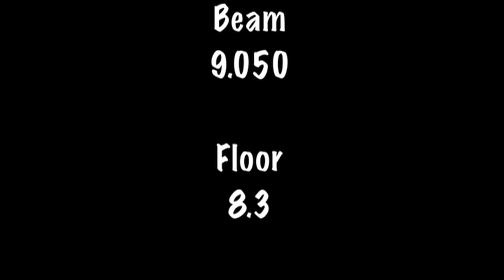Annie LeBlanc! Annie the Gymnast Level 5